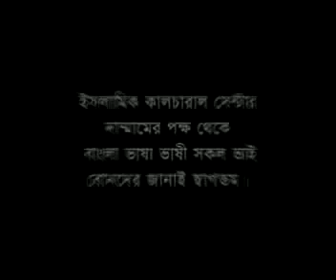Bangla Tafsir Surah Fatir 35 By Sheikh Motiur Rahman Madani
2). Islami Firka Dol Upodol Motobad vs Islam